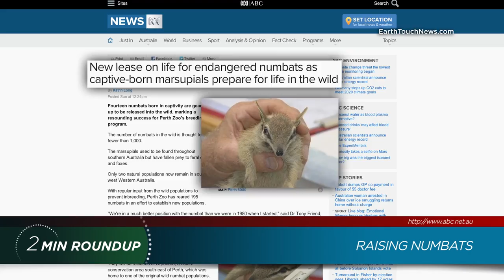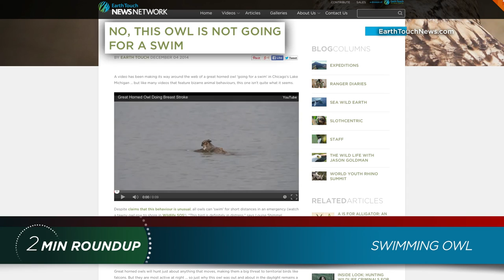Lonely whales, Prince William & a mako shark mystery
Prince William starts his US tour branding the illegal wildlife trade as one of the 'most insidious industries in the world’, rare turtles are airlifted to Texas, we meet the loneliest whales in the world & officials try to solve the mystery of a dead shark dumped in a parking lot! Get these stories and more in this week's brief of nature news!

NEWS SOURCE:
PRINCE WILLIAM FOR WILDLIFE